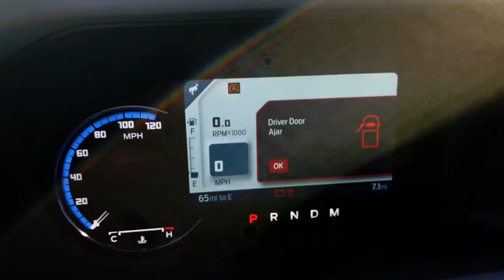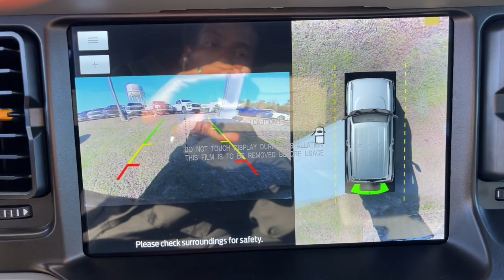2023 Ford Bronco Grovetown, Evans, Augusta, Aiken, Hephzibah, GA 1230410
Cactus Gray New 2023 Ford Bronco  available in 330 Highway 25, North Waynesboro, Georgia at Paul Thigpen Ford of Waynesboro. Servicing the Grovetown, Evans, Augusta, Aiken, Hephzibah, GA area.

#{MAKE}
#{MODEL}
2023 Ford Bronco  - Stock#: 1230410

Cactus Gray 2023 Ford Bronco 4WD 10-Speed Automatic 2.7L EcoBoost V6brbr* *Discounted price Includes our Paul Thigpen Ford of Waynesboro  TRADE-IN ASSISTANCE  discount of $2000.00* * * *Discounted price Includes our Paul Thigpen Ford of Waynesboro  FINANCE WITH US -N- SAVE  discount of $1250.00* * - All discounts & promo offers are reflected in in discounted pricing (see qualifying details below) - To qualify for Trade-In Assistance - customers must trade-in a 2010 or newer vehicle. Trade must be in working condition with current registration taxes inspections(safety or Gov) and misc. Fees. - To qualify for FINANCE WITH US -N- SAVE discount you must qualify for and finance at least $10000.00 of purchase balance through a dealer sourced Credit Union bank or financial institution. **Consumer must refer to this ad to receive discounted pricing**Employees and their family members are excluded from special pricing discounts** Recent Arrival!